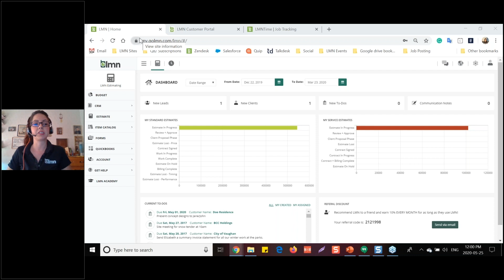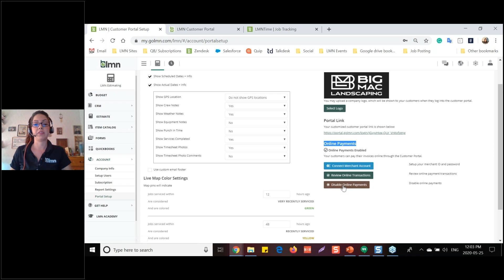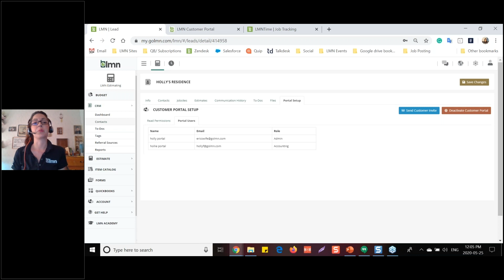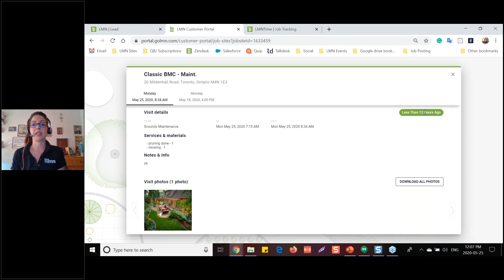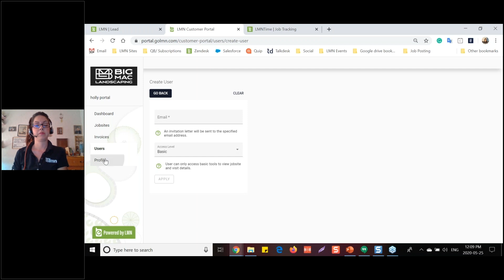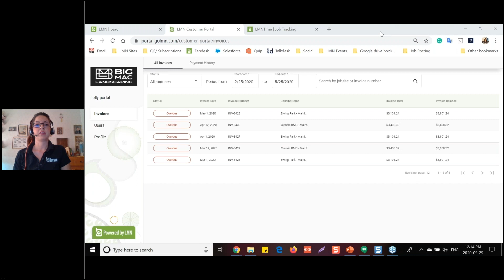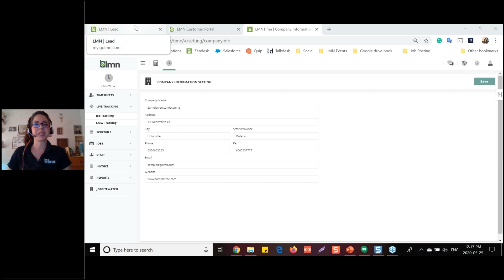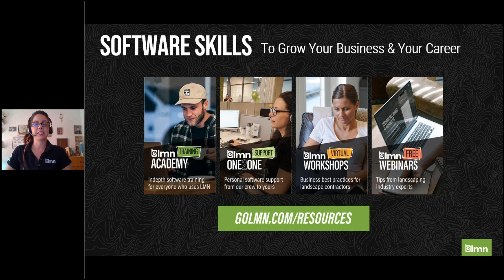Customer Portal Series - Setting Up Your Customer Portal & Inviting Clients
Holly Faulds, Senior CSM at LMN will show you some tips and tricks to help you navigate the new challenges to your landscape business.

Don't have a Free LMN account yet?